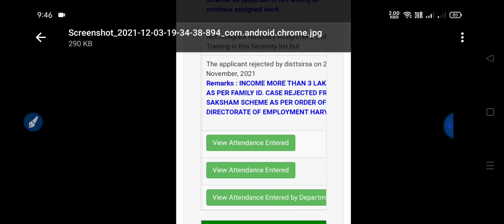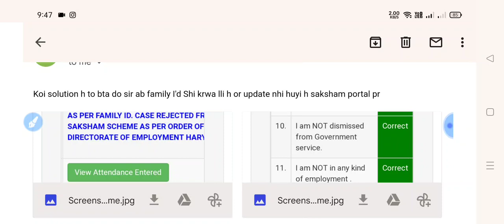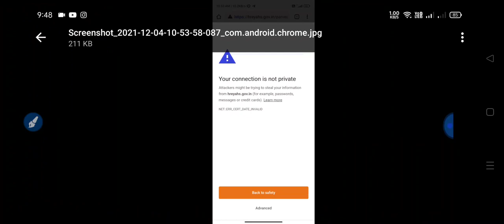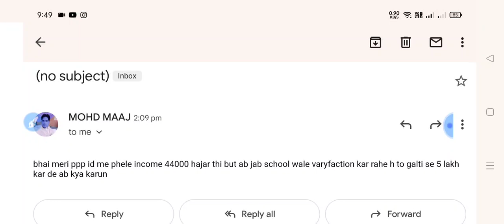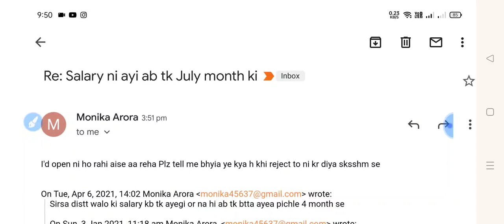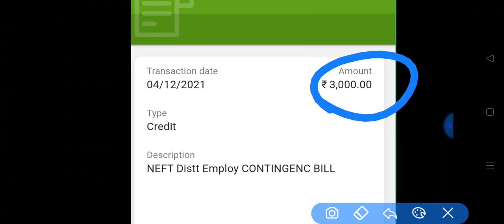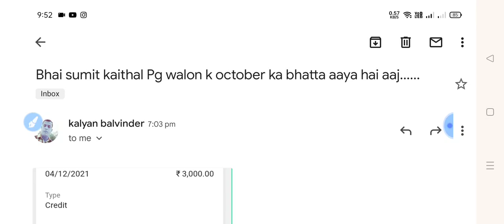SAKSHAM YOJANA 2 NEW NOTICE